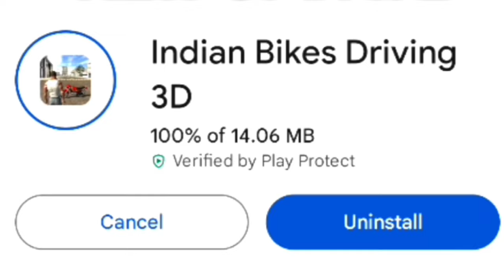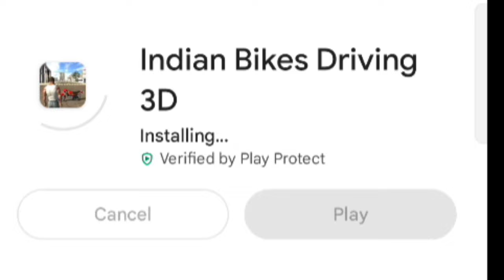Finally New Update live Indian Bike Driving 3D New Update on New Car Code Ibd3d New Update live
Indian Bike Driving 3d plugin update